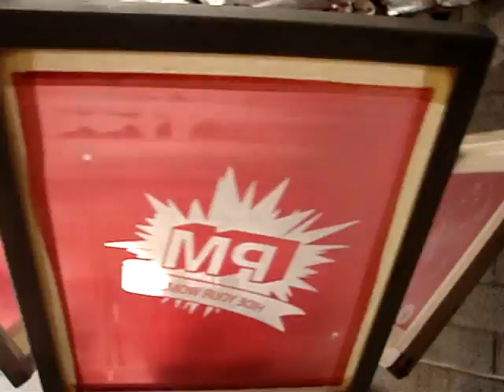ParadeMaker Print Job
This is how we make the goods. Our philosophy is if you want something done, do it yourself. So we do whatever it takes to make and sell our stuff.